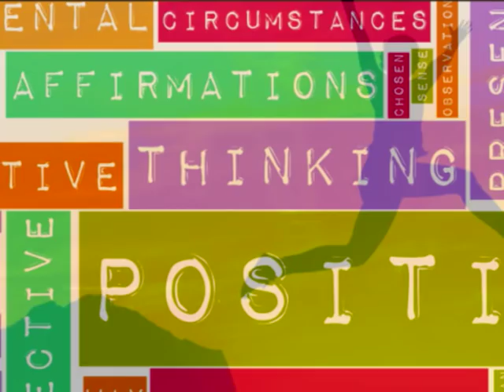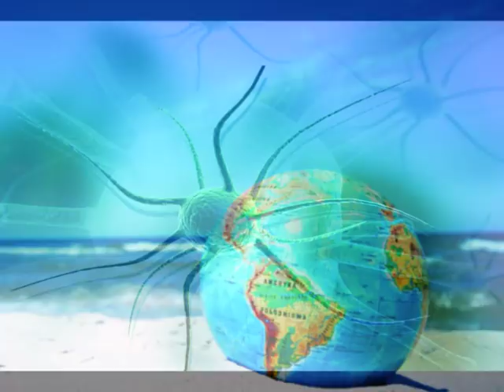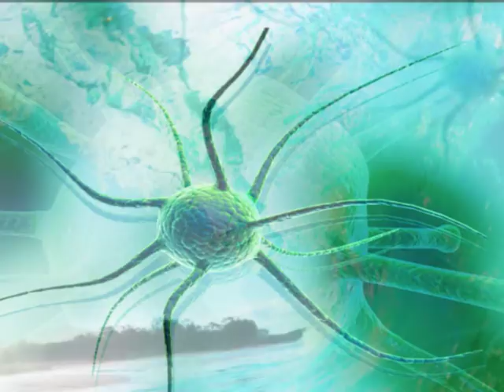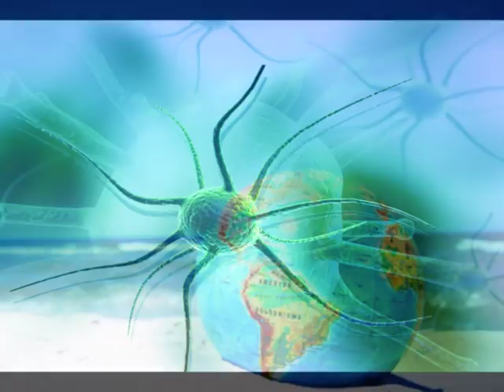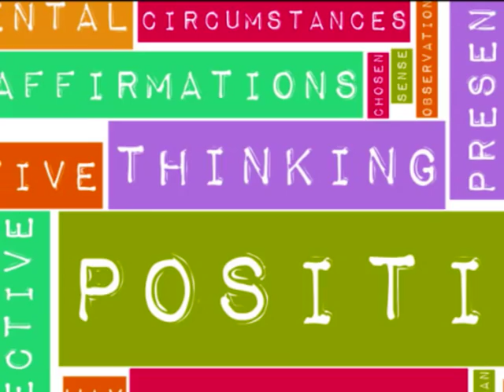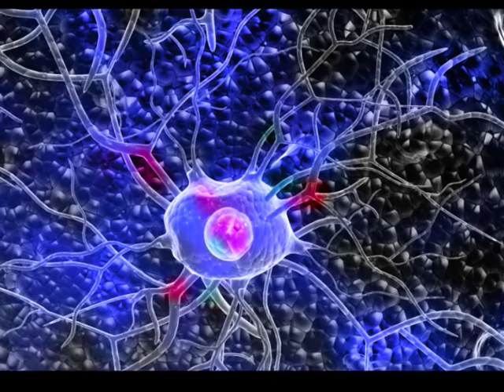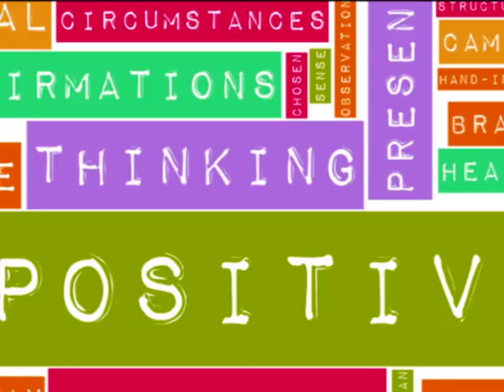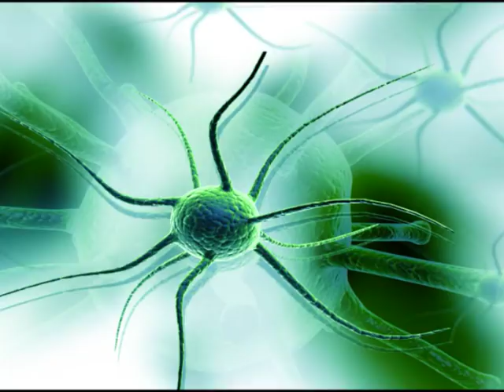Study Concentration Music: With Alpha Brain Waves Subliminal Affirmations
Wishing you better sleep, peaceful meditations before sleep and inspired living.

Jason's new membership community with live classes, guest teachers and a resource library of content.